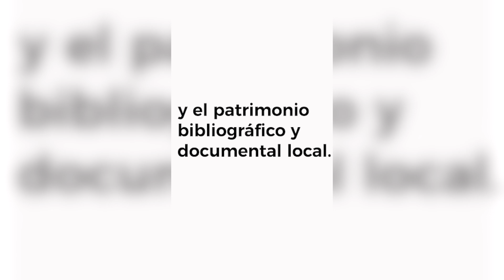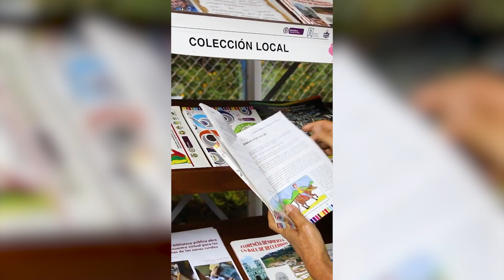Creación de contenidos locales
Un contenido local es una expresión relacionada con un territorio particular y su creación es fundamental para las bibliotecas, como parte del proceso de recuperación y construcción de la memoria de los territorios. Expresiones como: cantos, bailes, saberes, prácticas, rituales o lugares son ejemplos de la cultura viva de las comunidades y estas a su vez se convierten en patrimonio bibliográfico y documental en tanto se registran mediante textos, fotografías, contenidos sonoros o audiovisuales, etc.